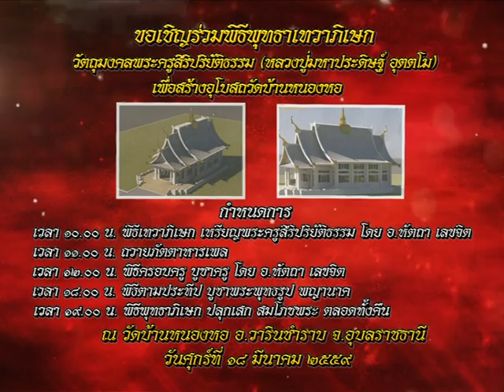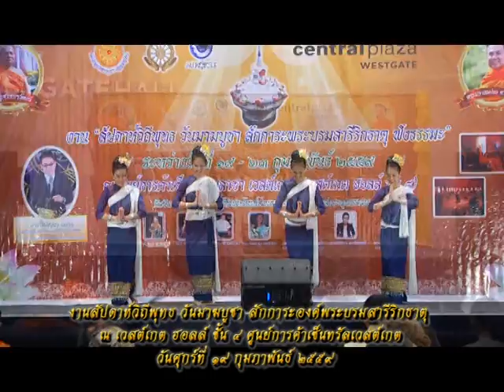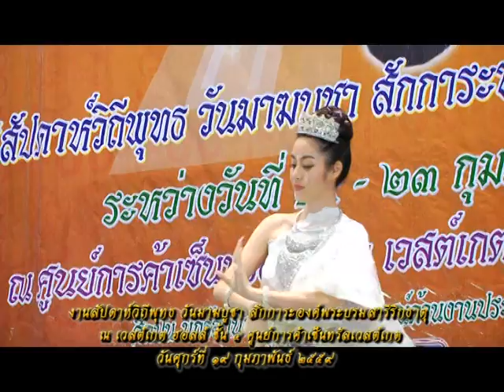รายการหัตถจิต | 24/02/59 | EP 1/4